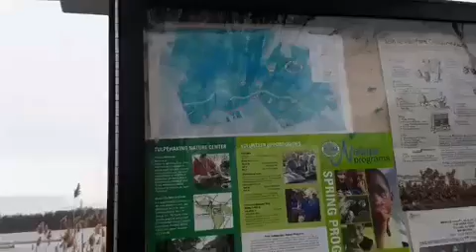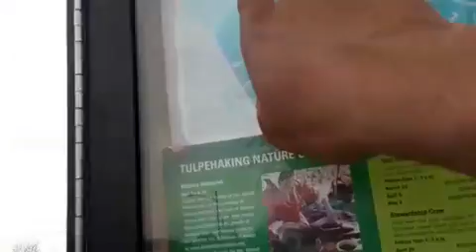En el lago del Mercer park